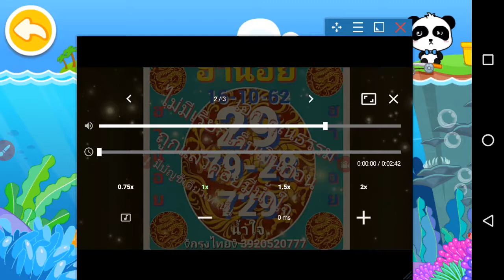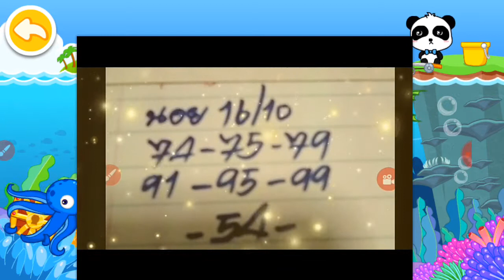หวยฮานอย..สูตรอมตะ!!! ตรงแป๊ะ! วันที่สิบหกเดือนสิบปีสองพันห้าร้อยหกสิบสอง#233